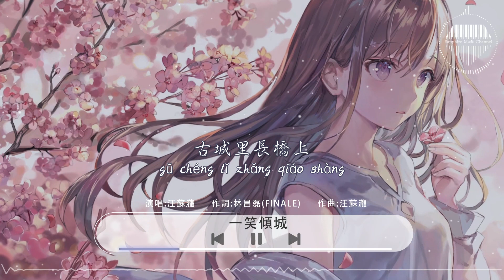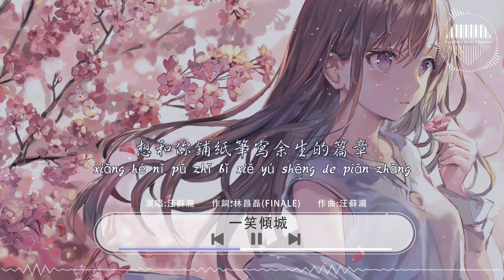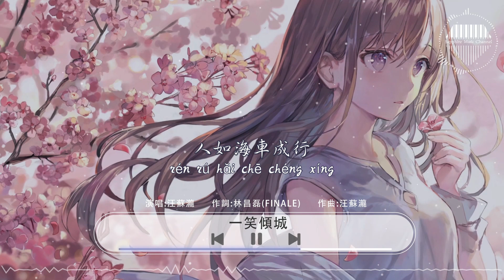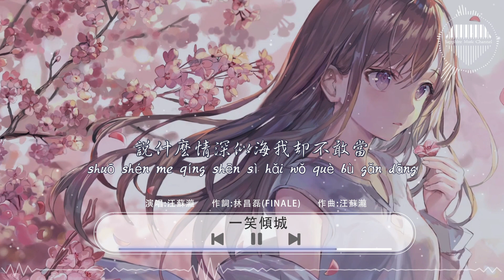汪蘇瀧《一笑傾城》/就承認一笑傾城一見自難忘 說什麽情深似海我卻不敢當。/💎熱歌速遞 ♫動態歌詞lyrics/pīn yīn gē cí ♫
詞：林昌磊（Finale）
曲：汪蘇瀧
編曲：歐陽尹路
我總是輕描淡寫告訴你我的願望
也給你千言萬語都說不盡的目光
這世界總有人在忙忙碌碌尋寶藏
卻誤了浮世驕陽
也錯過人間萬象
古城裏長橋上
人如海車成行
你笑得像光芒
驀然把我照亮
你笑得像光芒
驀然把我照亮
風輕揚夏未央
林蔭路單車響
原來所謂愛情
是這模樣
就承認一笑傾城一見自難忘
說什麽情深似海我卻不敢當
最浪漫不過與你並肩看夕陽
我心之所向
並肩去看夕陽
我的心之所向
想和你遊四方賞晴雨的風光
想和你鋪紙筆寫余生的篇章
笑與淚都分享管情節多跌宕
我們不散場
你是我偶然聽聞銘感於心的歌唱
也是我驚鴻一瞥而後擁抱的芬芳
這世界風華正茂可別辜負好時光
六月風走街穿巷
六月花陌上盛放
古城裏長橋上
人如海車成行
你笑得像光芒
驀然把我照亮
你笑得像光芒
驀然把我照亮
風輕揚夏未央
林蔭路單車響
原來所謂愛情
是這模樣
我心之所向
並肩去看夕陽
我的心之所向
我們不散場

❖圖片為原作者所有，來源於Steam